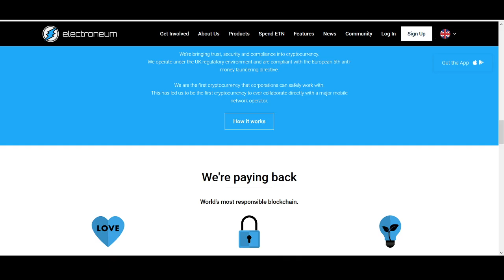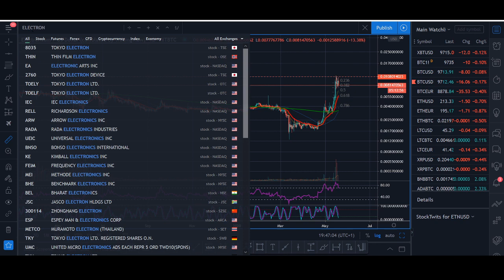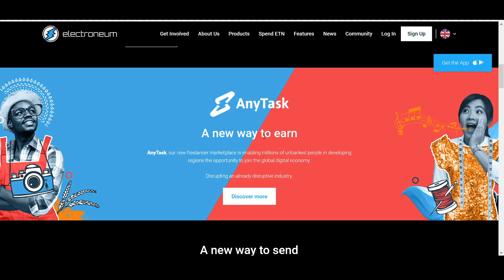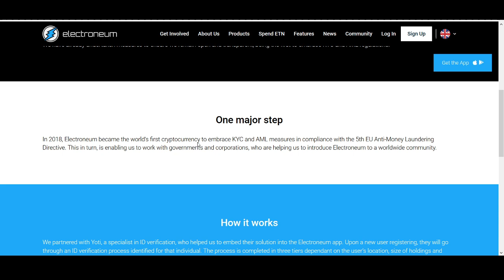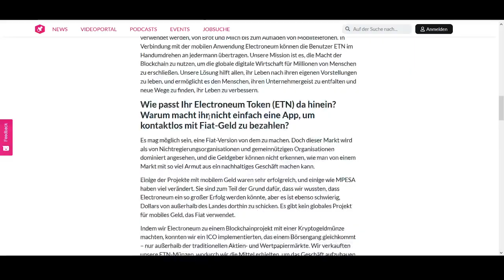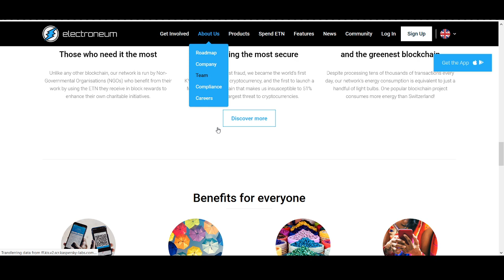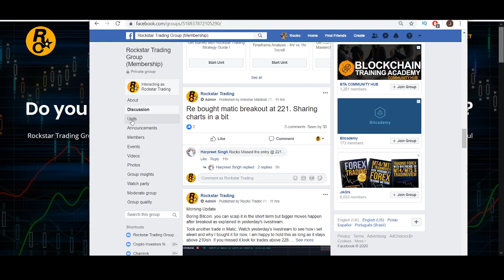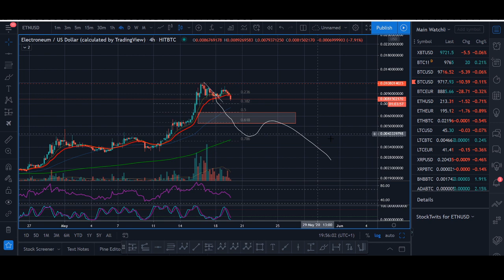Electroneum (ETN) to $0.1 in 2020? - Mobile Mining, Binance, Mass Adoption, Scam?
Electroneum (ETN) to $0.1 in 2020? Mass Adoption, Binance, Scam, Instant, User Friendly?

♥ BTC: 17isdB1axM3VB4w6kT4w53Kh7SHE24MeBv
♥ ETH: 0xb35c7a69c0f1aed0e017bf3f2e335868d82b01ef
♥ LTC: LayvBFb9dntcSsQrb8dKoWqd4B4mL8sooK

Regards,
Rocko